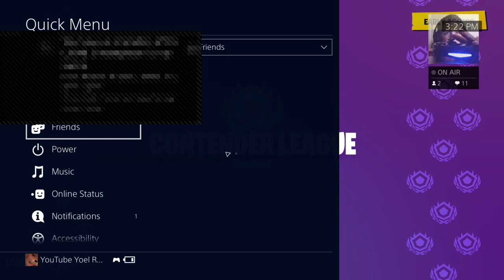Road To Champions League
Smash That Sub buttom